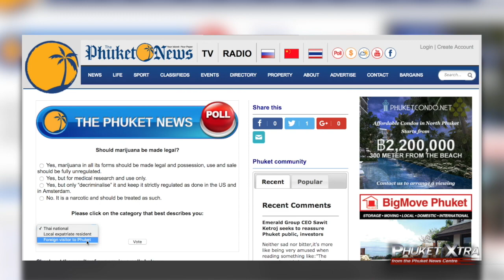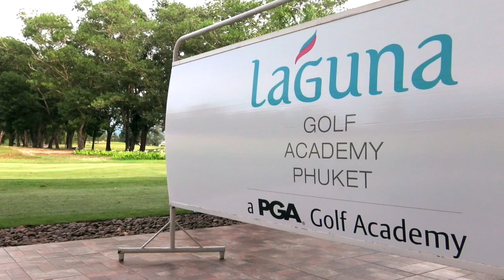Whale shark search! Island's newest tourist spot? Owning over 49% || Phuket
PHUKET XTRA - May 21

Search for whale shark continues off Phuket |:| Bombings in South Thailand |:| Phuket community a new tourist attraction? |:| Protesters warned |:| Pushing to own more than 49% of a business

Hosted by: JP Mestanza

1- Dead or alive, search for whale shark continues off Phuket

3- Pro-election activists face arrests if 'move out' for protest

4- Phuket community considered to become new tourist attraction